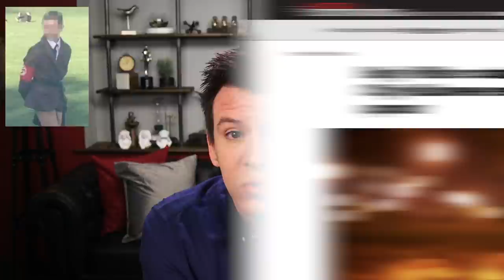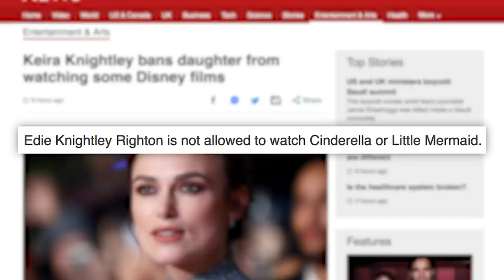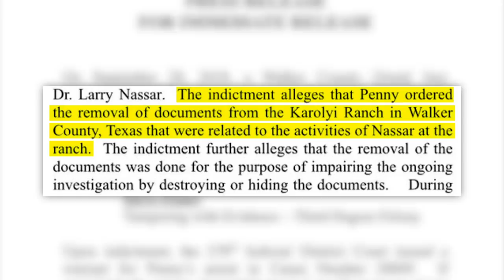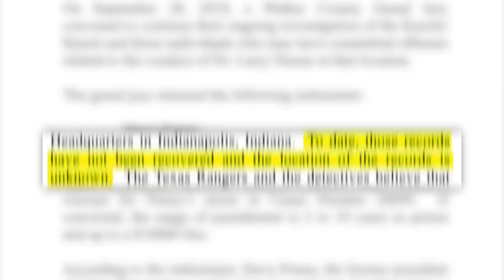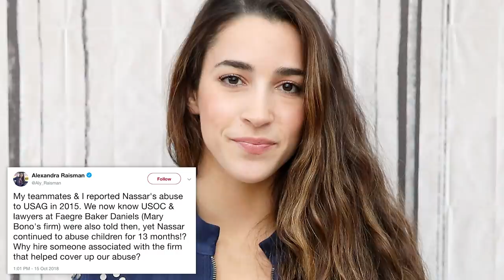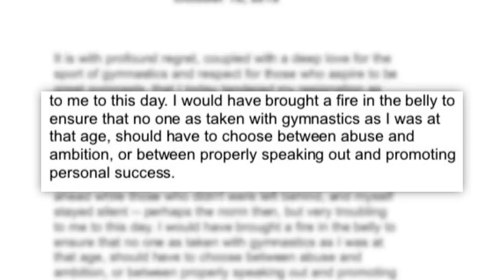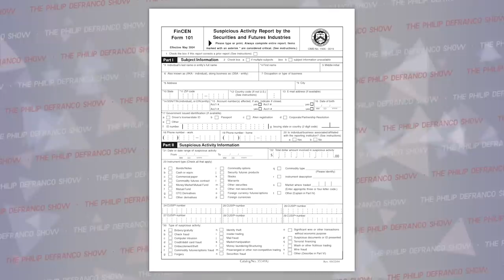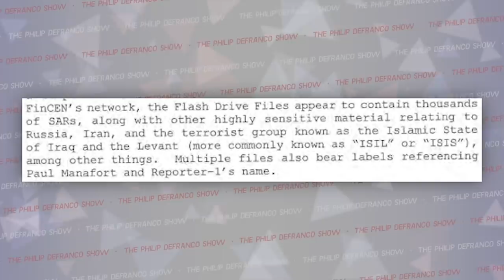Massive Leaker Exposed, Kristen Bell Disney Princess Problems, USA Gymnastics Controversy, & More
THURSDAY! We talk Kristen Bell, Disney Princesses, Kid Costume Outrage, USAG, Major Leaks & More!

Treasury Dept. Alleged Leaker Arrested:
Edited by: James Girardier
Produced by: Amanda Morones
Art Director: Brian Borst
Writing/Research: Philip DeFranco, Cecelia Applegate, Brian Espinoza, Neena Pesqueda